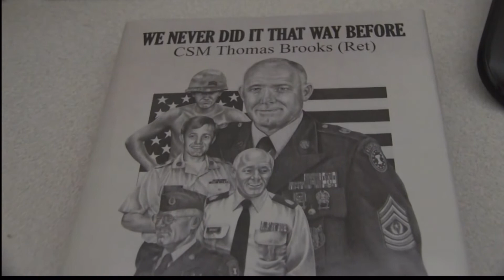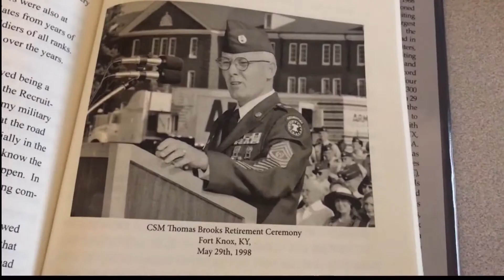Vietnam War Book